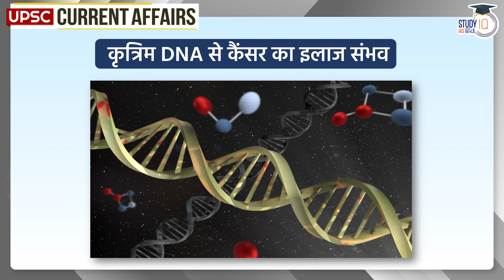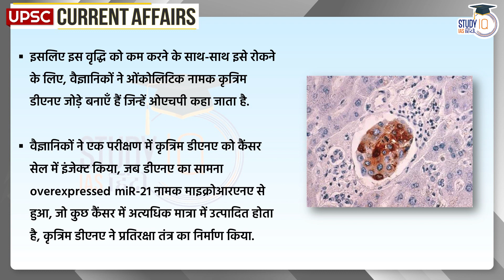Cancer Treatment Possible with Artificial DNA | Daily Current Affairs | UPSC PRE 2023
Researchers at the University of Tokyo used synthesized cancer-killing DNA to treat human uterine cancer and breast cancer, a study recently published in the Journal of the American Chemical Society reported Cancer treatment possible with artificial DNA. The findings suggested that the synthetic artificial DNA, which was shaped like a hairpin, also played a role in triggering the activation of the natural immune response to target and kill specific cancer cells.